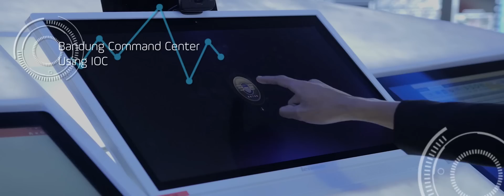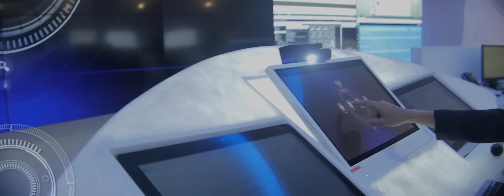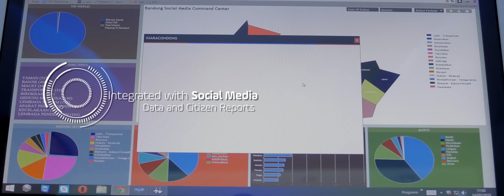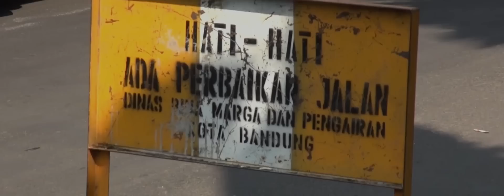Profile Bandung Command Center